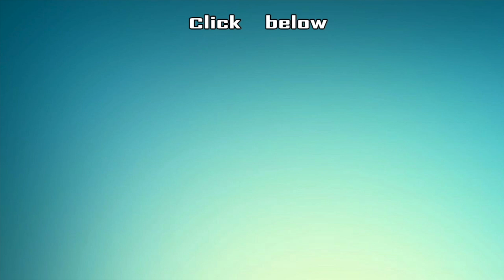Aishwarya Rai is my Favourite Character in Ponniyin Selvan! | Mani Ratnam | Eka Lakhani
Watch the uncut video of the Vikatan Cinema Awards event as the Ponniyin Selvan movie crew receives multiple awards! In this video, we see Costume Designer Eka Lakhani receiving the Best Costume Designer 2022 award for her exceptional work on the film. The awards night continues with the Best Makeup Artist 2022 award going to the team that worked on the film, followed by the Best VFX Team award, which was presented to VFX Walla for their outstanding work on the film. It's an incredible achievement for the Ponniyin Selvan team, and we're excited to see what they have in store for us in the future!